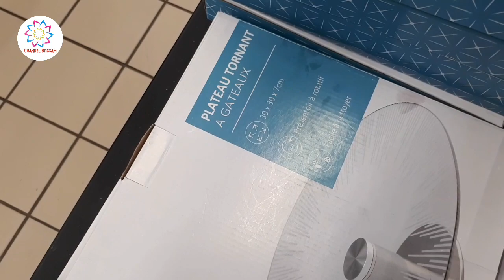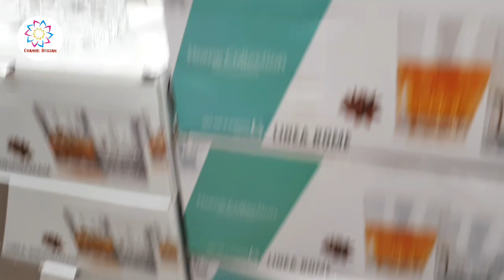جديد تخفيضات وعروض مهمة في مرجان🤩جولة جديدة في مرجان 💥لقيت حويجات غزالين غيعجبوكم solde marjane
تخفيضات وعروض مهمة في مرجان🤩جولة جديدة في مرجان 💥لقيت حويجات غزالين غيعجبوكم solde marjane

شانيل ابتسام قناة تتطرق لمواضيع متعددة: طبخ، سياحة، جولات بأكبر المحلات، أفكار للديكور والتنظيم، روتينات و أعمال يدوية بسيطة. هدف القناة هو امتاع المشاهد وافادته في نفس الوقت بمضمون مفيد و متنوع جدا. أرجو من الله أن تنال إعجابكم، وأرحب بالجميع 😀 وأنا على استعداد دائما للاجابة على أسئلتكم واستفساراتكم.

شكرا على وقتكم
أحبكم في الله 😀💕
إبتسام